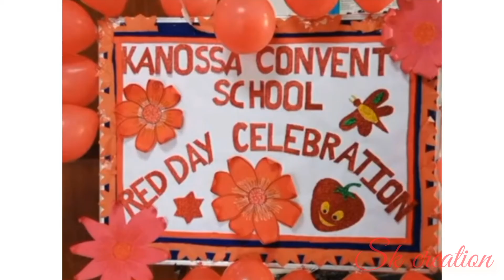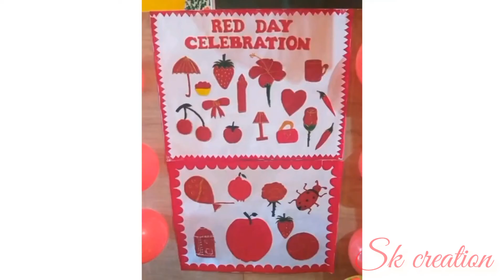Red Day Celebration ideas for Preschool | Red Day board decoration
Hi friends
This video is about red day decoration ideas,red day celebration ideas. How to celebrate red day at school. Very simple and amazing ideas are shared. Different collection. I hope these ideas are very helpful for you. You can get help from these ideas. How to celebrate red day activity. A wonderful learning activity which help children to sort and classify objects based on colours there by reinforcing cognitive skills. Through these colours activities students recognise colours.
🔹 Red day ideas
🔹 Red day board ideas
🔹 Red day celebration
🔹 Red day decoration ideas
🔹 How to celebrate red day
🔹 Red day activities
🔹 Red day craft ideas
🔹 Red day celebration ideas for preschool
🔹 Best decoration ideas